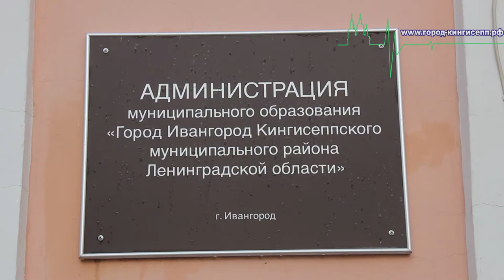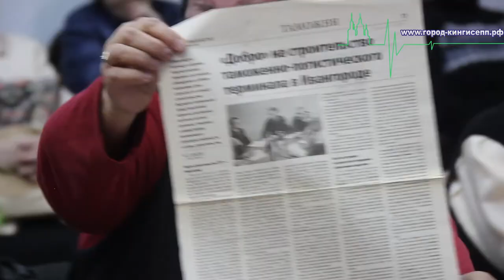Встреча ивангородцев с Главой Кингисеппского района